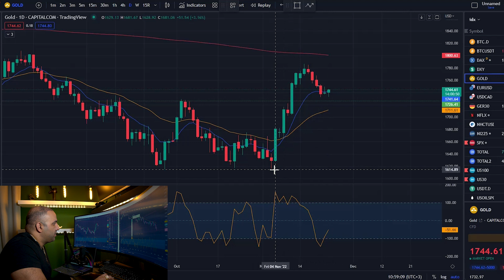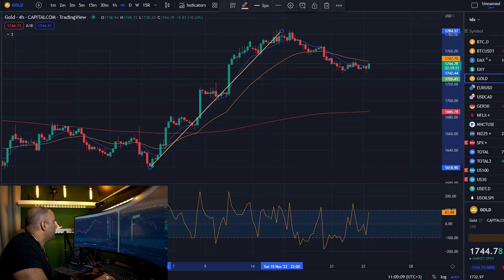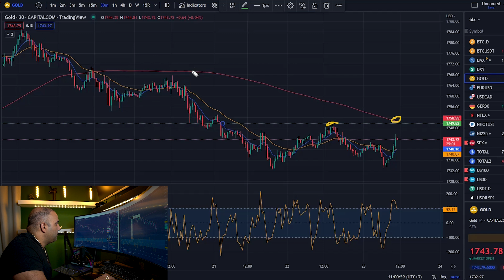وضعیت بازار در غیاب دلار